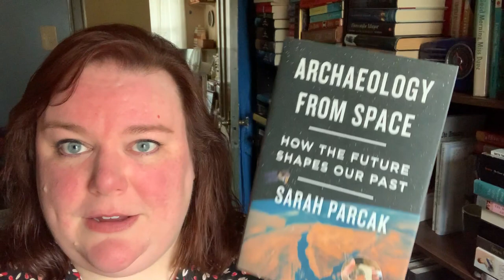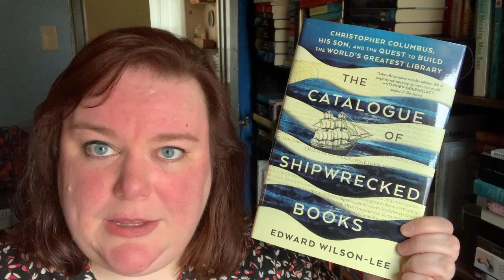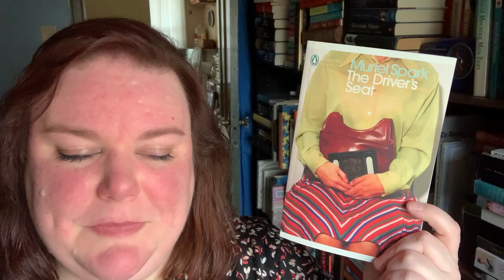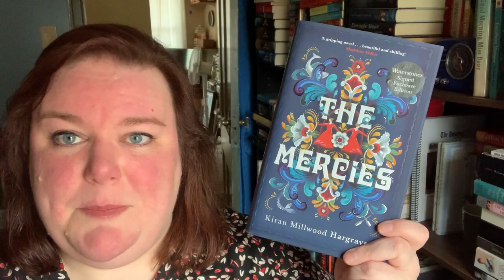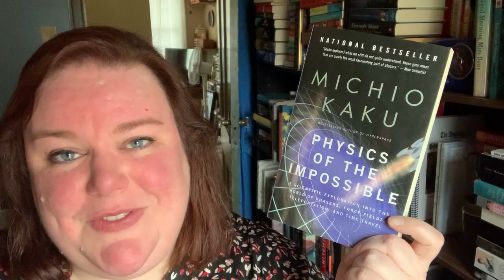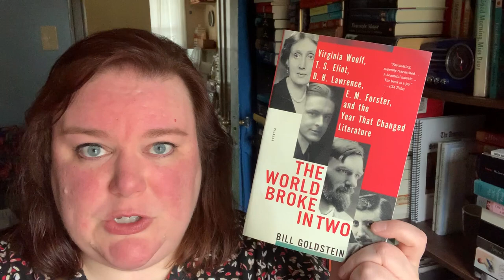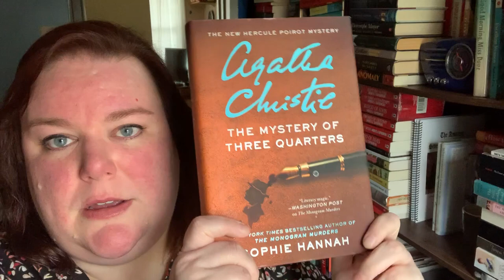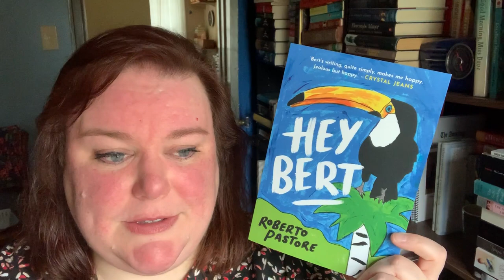Thingaversary Haul || April 2020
Hello to friends old and new! It's my twelfth anniversary over at LibraryThing, and tradition says that on your anniversary you buy yourself one book for every year you've been a member, plus one more to grow on! I'm happy to have a reason to justify book buying, and this year there are a few more obligatory additions.

~Books hauled

"Sea People: The Puzzle of Polynesia" by Christina Thompson

"The Last Pirate Of New York: A Ghost Ship, A Killer, and the Birth of a Gangster Nation" by Rich Cohen

"Archaeology From Space: How the Future Shapes Our Past" by Sarah Parcak

"The Widow Washington: The Life of Mary Washington" by Martha Saxton

"The Catalogue of Shipwrecked Books: Christopher Columbus, His Son, and the Quest to Build the World's Greatest Library" by Edward Wilson-Lee

"The Great Influenza: The Story of the Deadliest Pandemic in History" by John M. Barry

"The World Broke in Two: Virginia Woolf, T.S. Eliot, D.H. Lawrence, E.M. Forster, and the Year That Changed Literature" by Bill Goldstein

"This Is Your Brain on Music" by Daniel J. Leviton

"Physics of the Impossible" by Michio Kaku

"The Late Starter's Orchestra" by Ari L. Goldman

"The Mercies" by Kiran Millwood Hargrave

"Good Evening, Mrs. Craven: The Wartime Stories of Mollie Panter-Downes" by, well, Mollie Panter-Downes

"The Driver's Seat" by Muriel Spark

"The Five: The Untold Lives of the Women Killed by Jack the Ripper" by Hallie Rubenhold

"The Long Call" by Ann Cleeves

"In Search of Our Roots: How 19 Extraordinary African Americans Reclaimed Their Past" by Henry Louis Gates, Jr.

"Agatha Christie: The Mystery of Three Quarters" by Sophie Hannah

"No Ordinary Time: Franklin & Eleanor Roosevelt: The Home Front in World War II" by Doris Kearns Goodwin

"Hey Bert" by Roberto Pastore

~Booktubers Mentioned

If you'd like to follow me somewhere else, I'm @LauraBrook on Litsy and LibraryThing, @laurareadsandreads on IG (heads up, it's semi-ignored - I'm trying to be better about it), and if you're an emailing kind of person.